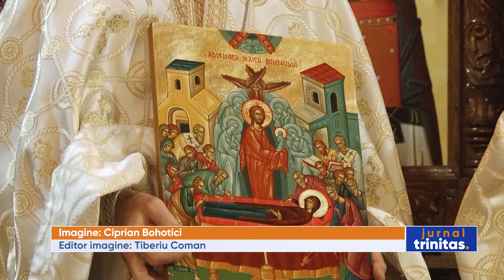Binecuvântare arhierească la Catedrala „Adormirea Maicii Domnului” din Satu Mare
Credincioșii sătmăreni s-au rugat în a doua zi a Sfintelor Paști la Catedrala „Adormirea Macii Domnului”, împreună cu Preasfințitul Părinte Iustin, Episcopul Maramureșului și Sătmarului. Ierarhul a săvârșit Sfânta Liturghie și i-a felicitat pe cei prezenți pentru râvna lor și pentru felul în care împodobesc sfintele lăcașuri la fiecare sărbătoare.